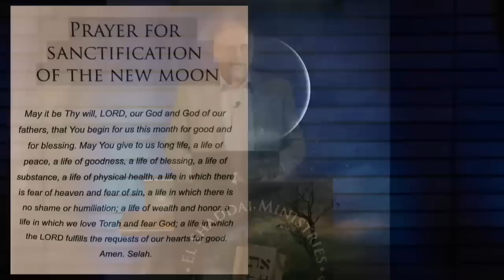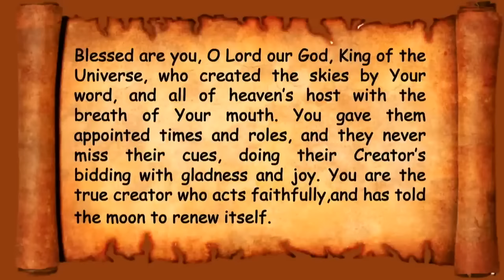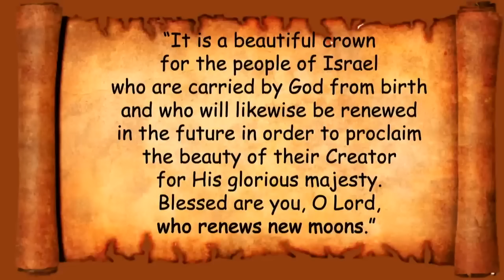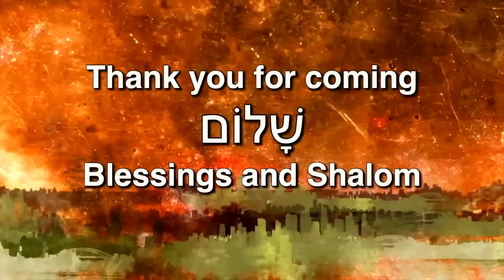December 1, 2024 Rosh Chodesh Kislev 5785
Join us as we celebrate Rosh Chodesh Kislev!